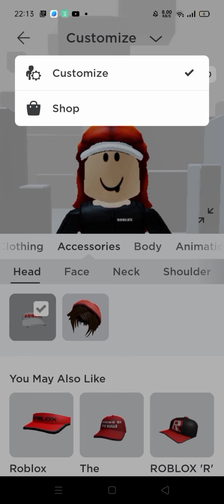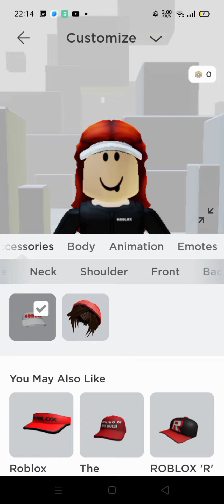I like the outfit but....I want the bunny!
one good outfit for u